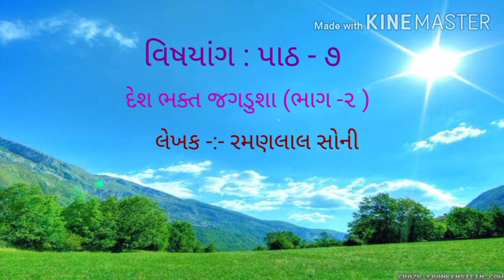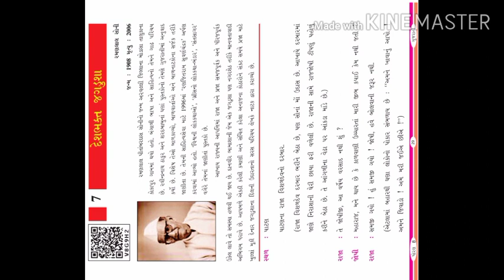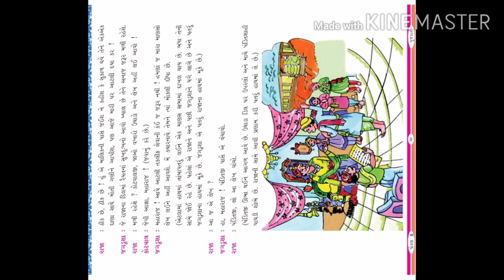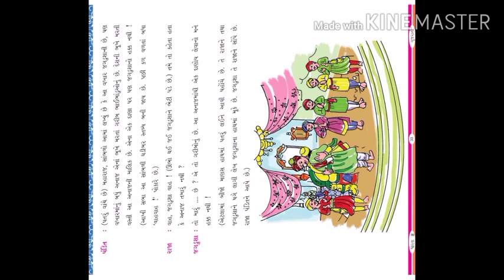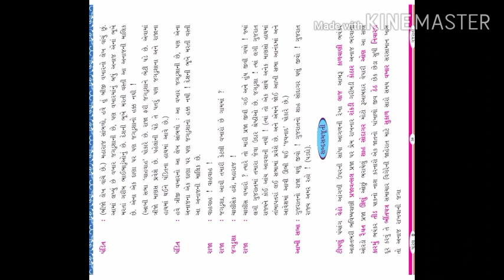ધોરણ : ૮ , વિષય : ગુજરાતી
પાઠ : ૭ ,   દેશ ભક્ત જગડુશા (ભાગ - ૨ )
લેખક : રમણલાલ સોની